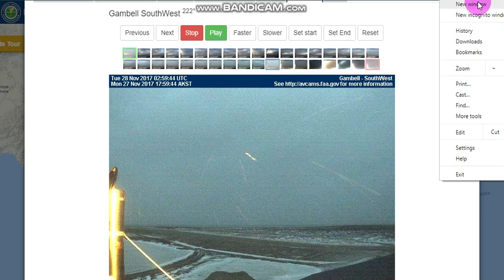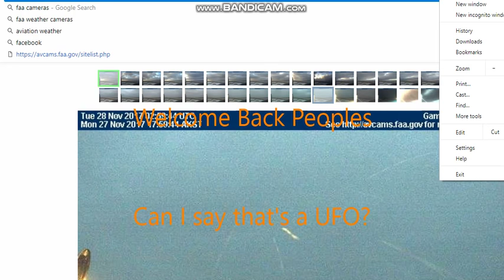Breaking Astroid ? UFO ? Missle? , i do not know anymore it's getting weird